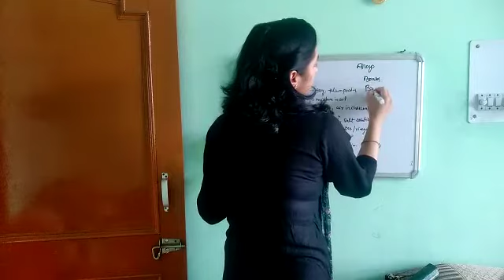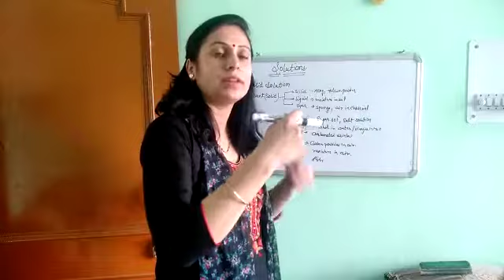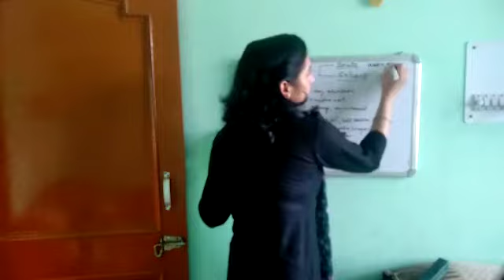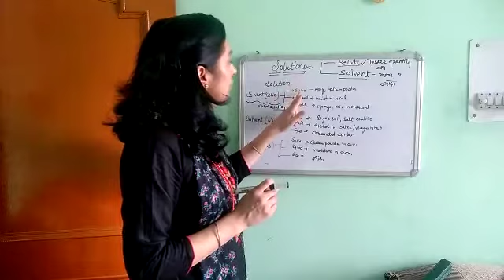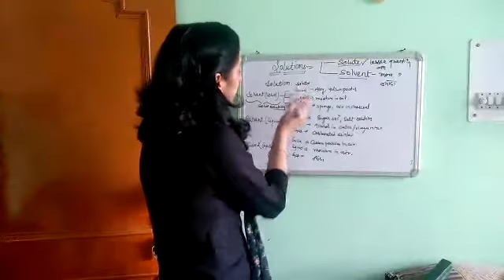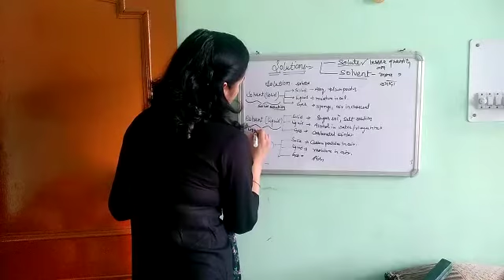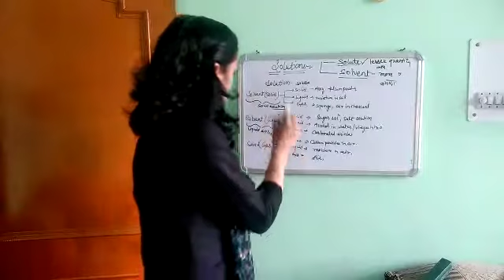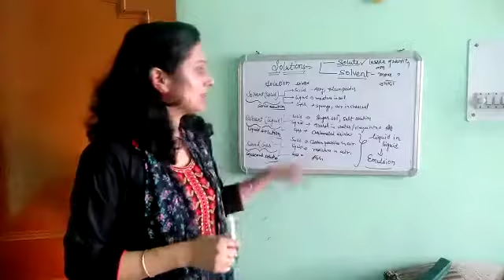Chemistry 9th Class Lecture By Shalini Madam